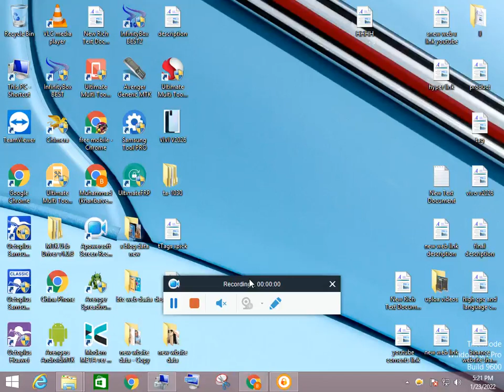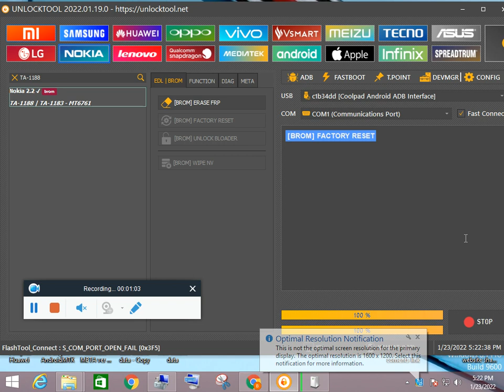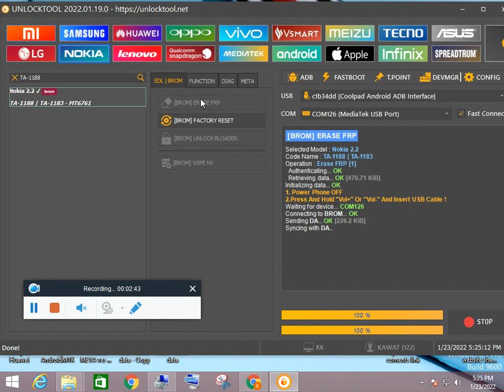Nokia 2.2 TA-1188 factory reset || Nokia C30 TA-1359 factory reset || Nokia 2.2 google bypass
UNLOCK TOOL GIVE THE BEST SUPPORT FOR NOKIA BUTTON MOBILE UNLOCK CODE, LIKE NOIA 15, NOKIA 114, NOKIA 105, NOKIA 3310, ALL NOKIA BUTTON MOBILE ADS FOR FACTORY UNLOCKING, UNLOCK TOOL IS THE BEST TOOL FOR UNLOCKING A LOT OF BRANDS OF MOBILE  LIKE OPPO, VIVO, HUAWEI, LENOVO, SAMSUNG, AND OTHER FAMOUS BRANDS. JUST ONE CLICK READ PATTERN, RESET USER CODE, READ PATTERN, UNLOCK FRP, IN VARIOUS MESHED LIKE IN META MODE, EDL MODE, AND ADB MODE.

SOFTWARE DEVICES FOR RENT CALL:
      ONLINE SOFTWARE CALL:

FREE MOBILE SOFTWARE COURSE & LATEST CRACKS.

Nokia 2.2  factory reset,
Nokia 2.2  unlock FRP,
Nokia 2.2  read code,
Nokia 2.2 read pattern,
Nokia 2.2  google bypass,
Nokia 2.2  factory reset with unlock tool,
Nokia 2.2 TA-1188 factory reset,
Nokia 2.2 TA-1188 unlock FRP,
Nokia 2.2 TA-1188 read code,
Nokia 2.2 TA-1188 read pattern,
Nokia 2.2 TA-1188 google bypass,
Nokia C30 TA-1359 factory reset,
Nokia C30 TA-1359 unlock FRP,
Nokia C30 TA-1359 read code,
Nokia C30 TA-1359 read the pattern,

ALL BEST EARNING COURSES FREE